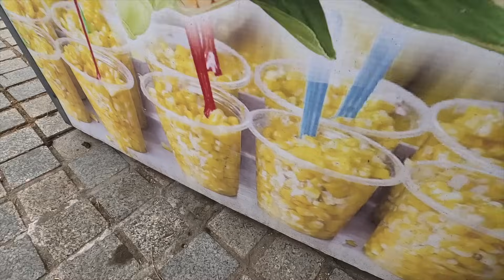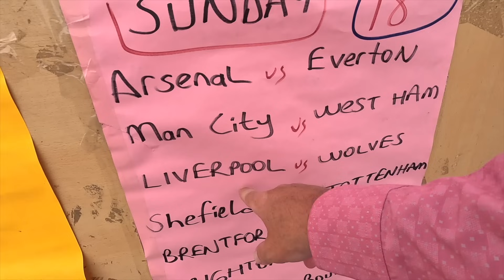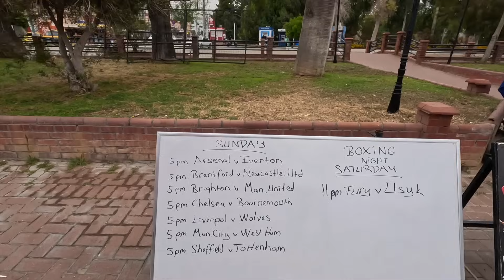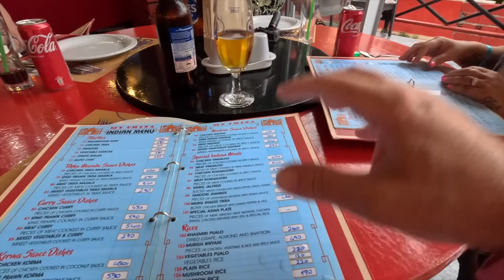Turkish Town Tour: Perfectly Safe & A Must Visit!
Tonight we took a cab to the nearest town which is Altinkum in Didum, Turkey. It was arranged with a guy who works in the hotel who owns a restaurant there. We had a hour to look around the beautiful town and get to feel some Turkish culture. Then a wonderful meal and lots of fun to finish the night off.